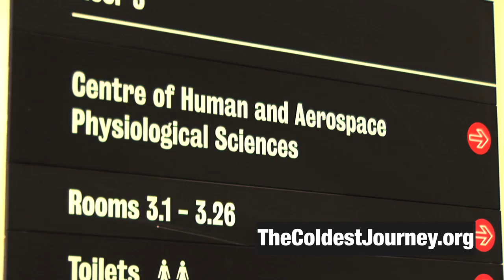The Ice Team undergo Physiological Testing at King's College London (The Coldest Journey)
Sir Ranulph Fiennes and the rest of the ice team undergo physiological testing at King's College London as part of the prepartaion for departure to undertake the first trans-antarctic traverse in the polar winter.

Scientists from King's College London (KCL) carry out various tests on the team to check for cardiovascular function, muscle function, bone density, fat composition and blood pressure/heart rate as well as cognitive tests. Many of thses tests act as a baseline prior to departure and will be carried out over the course of the expedition to monitor any changes.